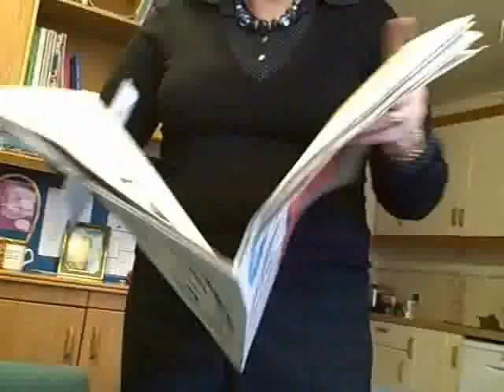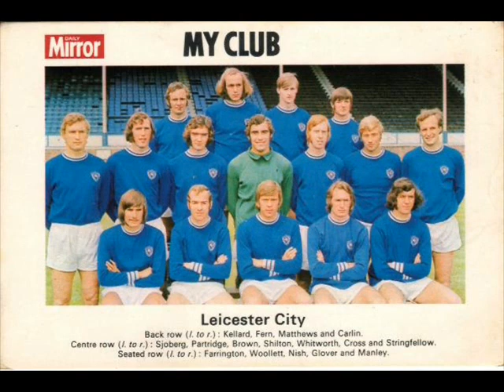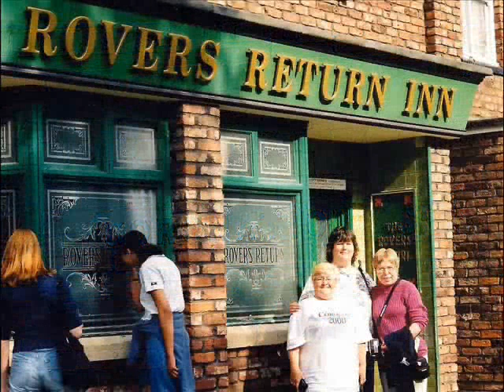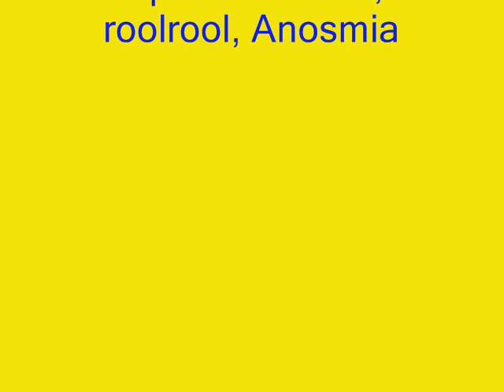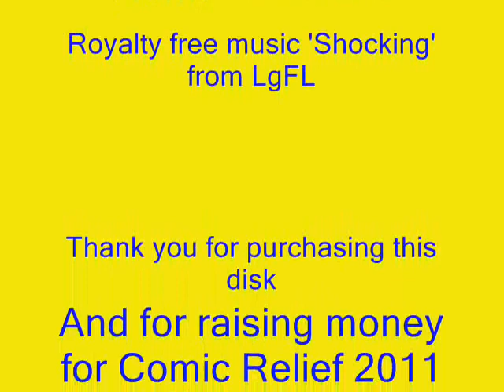Comic Relief teacher comforts